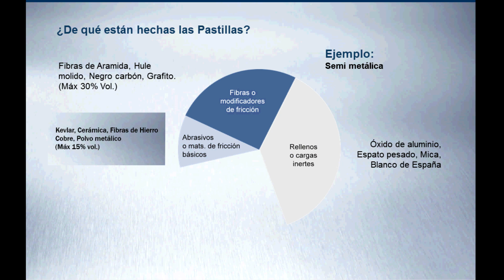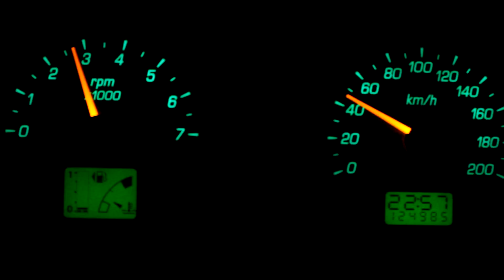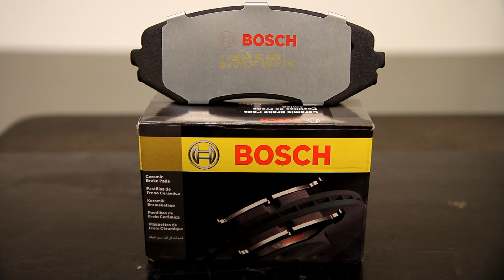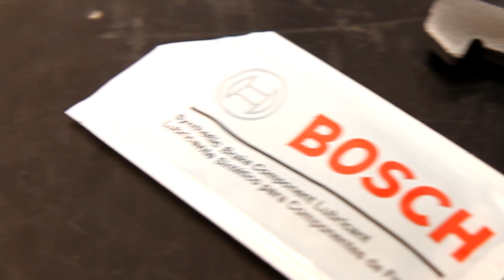Pastillas de Frenos Bosch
Bosch ha desarrollado un nuevo programa de pastillas de freno, han sido producidas con materiales de fricción de la más alta calidad con láminas anti-ruido y con una capacidad de frenado y durabilidad superior.